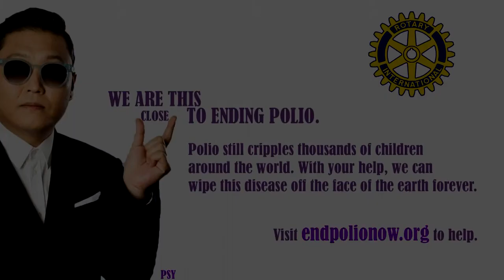Young Entertainer 2017 - Finham Park (SRA)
'Special Recognition Award' winners. Fatiha Akhter, Nabiha Akhter,  Saamia Akhter represented the school and were Act 2 on the night. They were the first of Finham Park's two entrants to take to the stage.